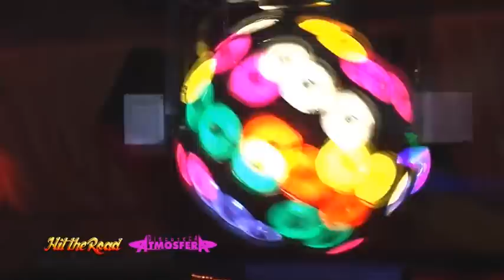Carnaval do Brazil all'Atmosfera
La magia del Carnaval do Brazil dell'Atmosfera a Hit The Road - conduce in fuoricampo Jack Lucas Sfoot dall' Atmosfera Discoteca di Borgia (CZ) - con la partecipazione di Sharon Esposito e le riprese di Alex Shikk